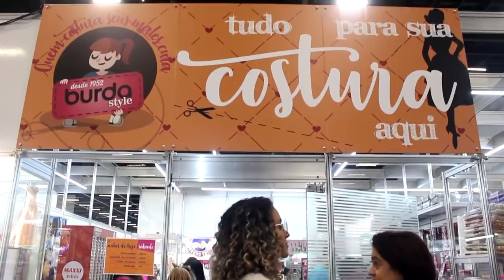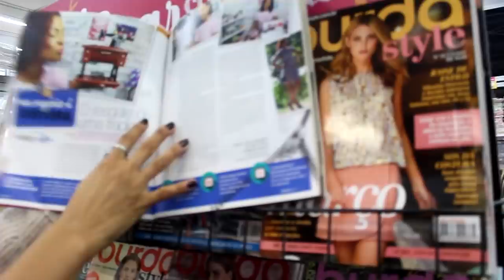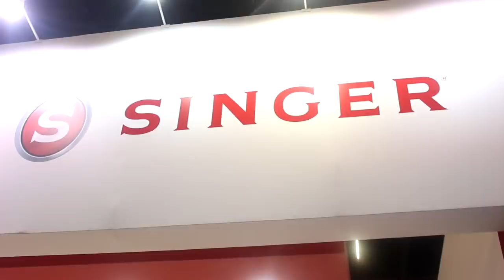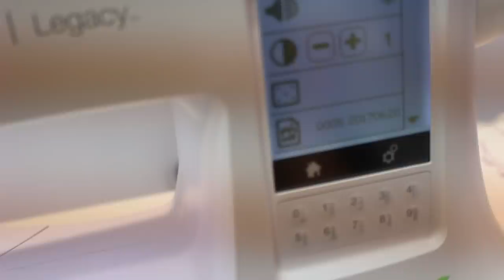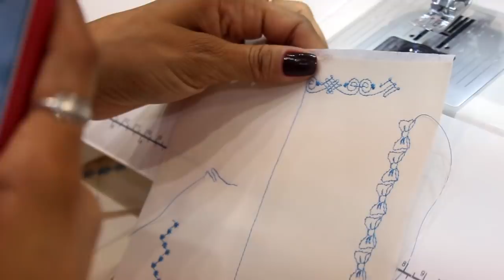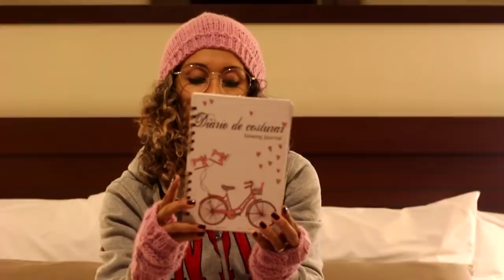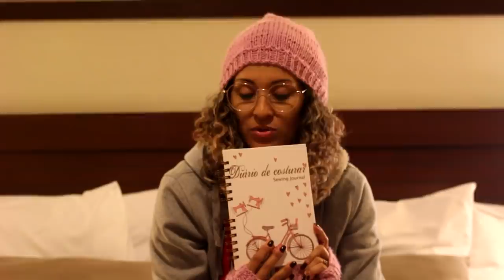MEGA ARTESANAL 2018| Dayse Costa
MOLDES DISPONÍVEIS EM TODOS OS TAMANHOS NA LOJINHA
-CURSO DE MODELAGEM DA DAYSE COSTA!

PERGUNTAS FREQUENTES:

- CANON T5i